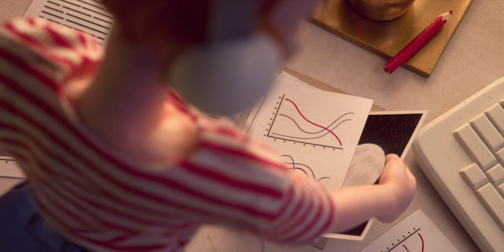Astra - Trailer | 4K-UHD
A 6-year-old called Astra tries to stop her sister Anna from participating in a dangerous moon mission. But when Anna needs help, the little girl will not hesitate to go into space herself.

CAST & CREW

Written and Directed by: Michał Łubiński
Animation by: Bartosz Kotarski, Anna Polińska, Michał Łubiński
Director of Photography: Jan Paweł Trzaska
Camera Assistant: Nikodem Szlęzak
Lighting: Jarosław Bedyk, Nikodem Szlęzak
Editing: Janusz Czubak, Dorota Roś (animatic)
Color Grading: Magdalena Nizel
Character and Set Design: Michał Łubiński, Bartosz Siegieda, Piotr Knabe
Puppets: Piotr Knabe, Dariusz Kalita, Agnieszka Mikołajczyk, Agnieszka Smolarek, Anna Szcześniak, Beata Jarmuż-Socha
Sets and props: Jacek Spychalski, Daniel Kusak, Agnieszka Niewadził, Piotr Knabe, Kinga Grzywacz
Art Department Assistants: Alicja Obuchowicz, Justyna Kazanecka
Sound design: Piotr Kubiak (Playade Studio)
Post-production & VFX: CeTA (Poland) – Michał Iwaszko, Dominika Zielińska, Jan Szkandera, Lech Gruszewski, Daniel Kusak, Artur Żarejko
Polar Studio (Mexico) – Hector Fausto, Yael Marquez, Ricardo Robles, Salvador Rodrigo, Oscar Basurto, Erika Jimenez, Bianca Gonzalez, Jose de Jesus G.
Still Photographer: Kacper Romaniuk
Making of: ASF Studio
Producer: Robert Banasiak
Executive Producer: Katarzyna Gromadzka
Production Manager: Anna Szadkowska
Production Coordinator: Agnieszka Niewadził
Produced by: Centrum Technologii Audiowizualnych CeTA
Co-produced by: EC1 Łódź Miasto Kultury w Łodzi, Błażej Moder, Monika Głowacka, Polar Studio, Jonatan Guzman, Cinelight, Michał Łubiński
Film co-financed by:  Polski Instytut sztuki Filmowej, Ministerstwo Kultury i Dziedzictwa Narodowego
Sales Agent: Ben Vandendaele (Radiator IP Sales)